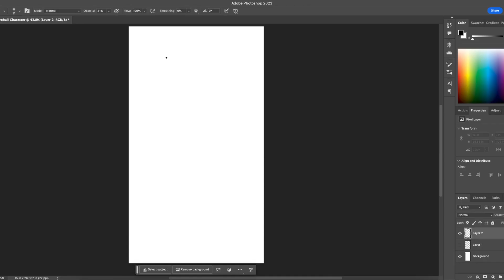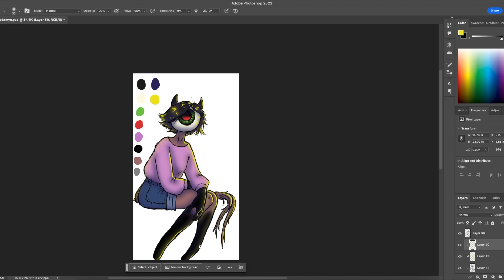Zodamyx - Digital Art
I changed my channel name and persona a while ago, so here's a video for that. Enjoy!

Drawing tablet used: XP-pen Artist 10 Pen Display (2nd gen)